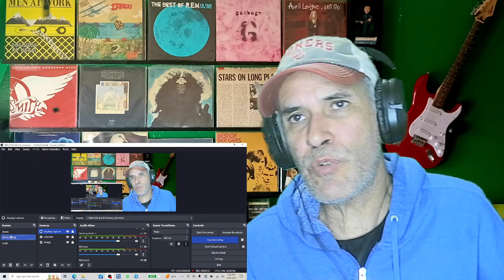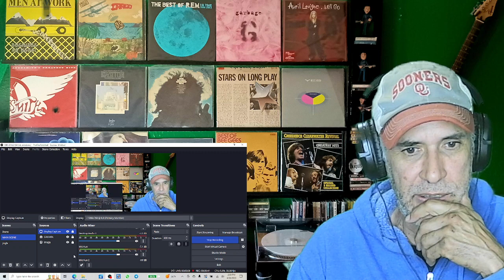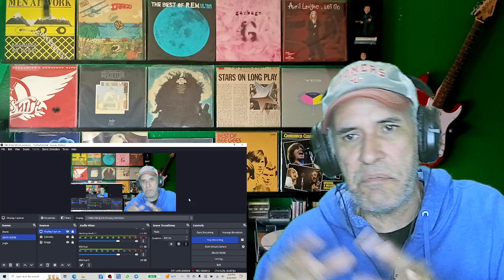Sera esta la mejor cancion de Virus?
La recordada voz de Federico y la genialidad de la instrumentacion de Virus en este tema que promete ser uno de sus clasicos.